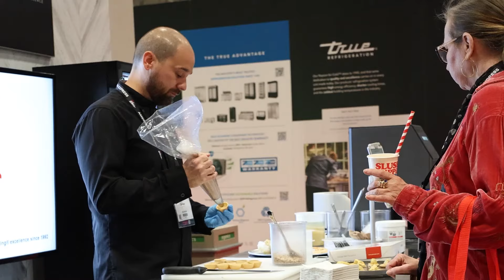Pacojet 4 | Omcan booth | RC show 2024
The large touchscreen provides intuitive user guidance with an animated assistance feature. The user interface is designed for use in professional kitchen environments.